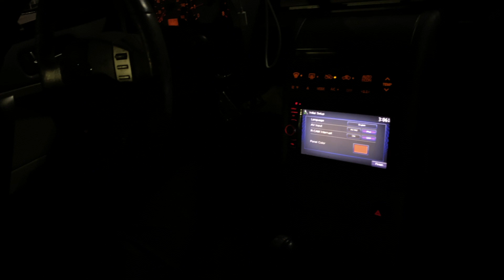VLOG 7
Just a couple of clips from this week, going to be dropping some more bangers soon.